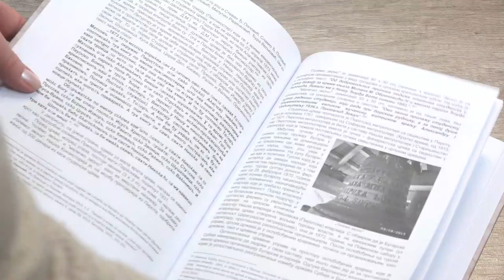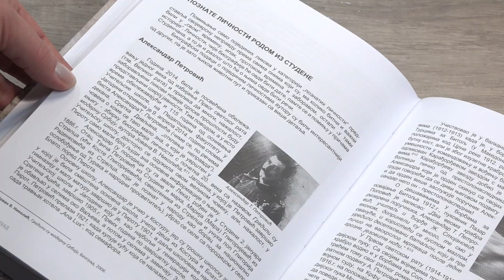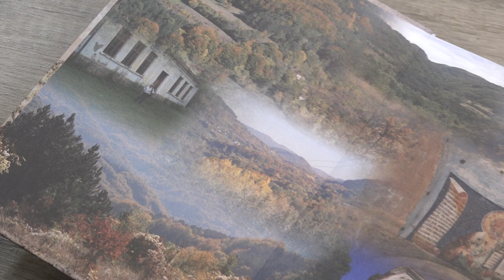NOVO IZDANJE ARHIVA ''STUDENA-SELO U LUŽNICI''